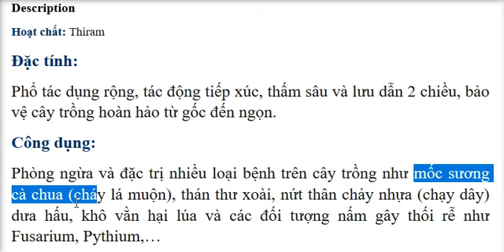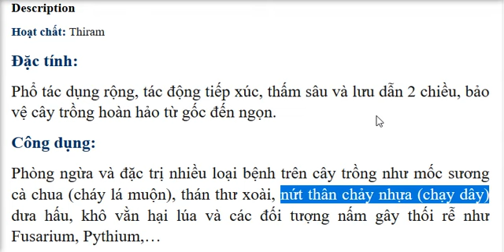PROTHIRAM 80WP — ĐẶC TRỊ BỆNH THÁN THƯ, MỐC SƯƠNG, CHẠY DÂY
Hoạt chất: Thiram
Đặc tính:
Phổ tác dụng rộng, tác động tiếp xúc, thấm sâu và lưu dẫn 2 chiều, bảo vệ cây trồng hoàn hảo từ gốc đến ngọn.
Công dụng:
Phòng ngừa và đặc trị nhiều loại bệnh trên cây trồng như mốc sương cà chua (cháy lá muộn), thán thư xoài, nứt thân chảy nhựa (chạy dây) dưa hấu, khô vằn hại lúa và các đối tượng nấm gây thối rễ như Fusarium, Pythium,…
Ưu điểm:

    Sản xuất từ công nghệ Châu Âu (Taminco-Bỉ).
    Hoạt lực mạnh, tiêu diệt nhanh chóng.
    Thời gian cách ly ngắn 7-10 ngày. Phù hợp với chương trình quản lý dịch hại tổng hợp và thực hành GAP.
    Tương thích với hầu hết các loại thuốc BVTV và tăng thêm hiệu lực khi kêt hợp với các loại thuốc trừ nấm chọn lọc khác.
    Giảm chi phí đầu tư. Tăng lợi nhuận.

Liều lượng: gói 50g sử dụng được 50 lít nước